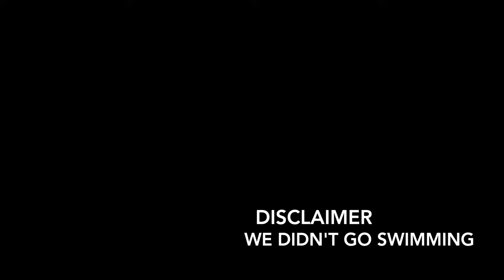CRAZY WATER FIGHT GONE WRONG!!!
In this video we had a huge wter fight which goes wrong after a bit of fun.